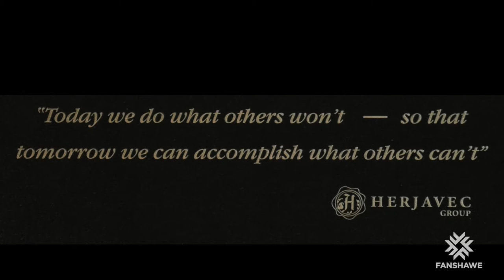50th Alumni: Fanshawe College, Emily Tombler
Profiles of successful alumni who got their amazing start at an Ontario college.